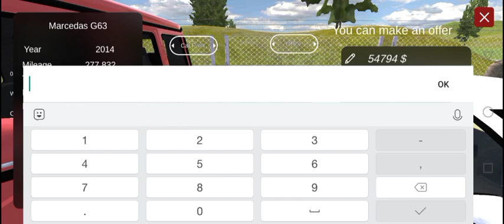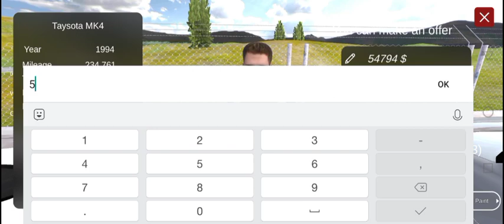EXPANDING MY CAR BUSINESS - CAR FOR SALE SIMULATOR 2023 GAMEPLAY #3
In today's car for sale simulator 2023 gameplay video I expand my office and earn a lot of profit by selling some expansive cars.